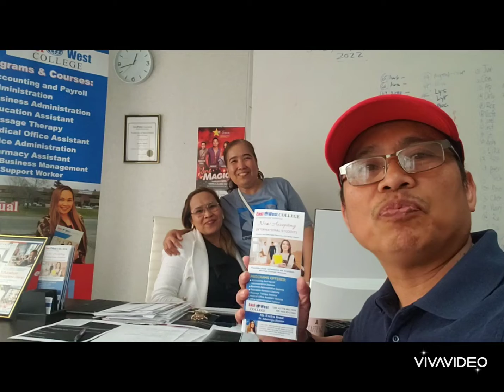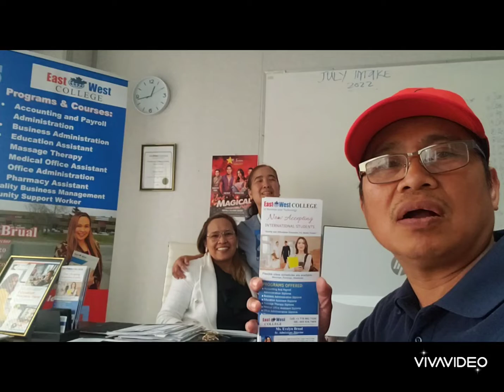It is Amazing! International Students Visa Now Accepting!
For more information please comment or DM to me.
How to come in Canada approved for Student Visa, very easy and Fast Approval!!!